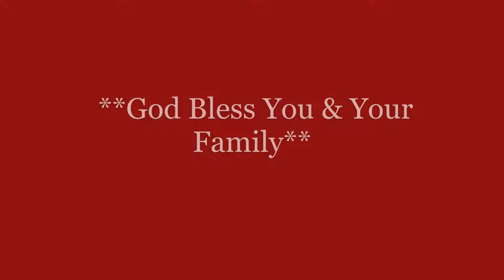missing you video 2020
Missing our Sunday School friends. Stay well until we can safely be together again.